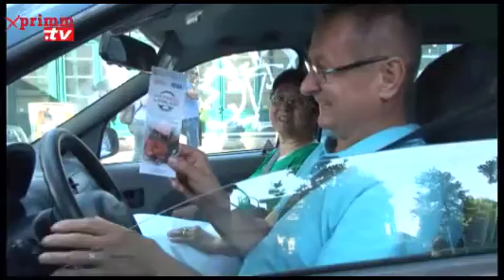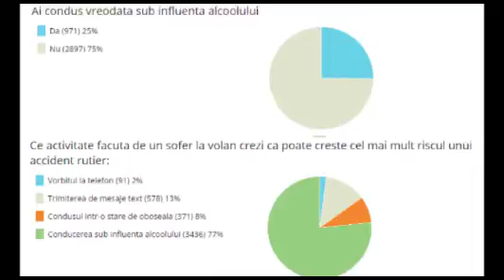XPRIMM TIME Campanii de informare